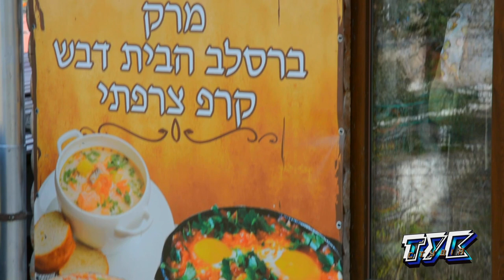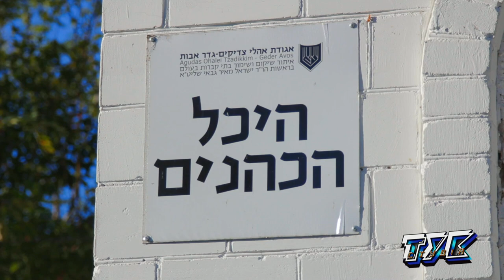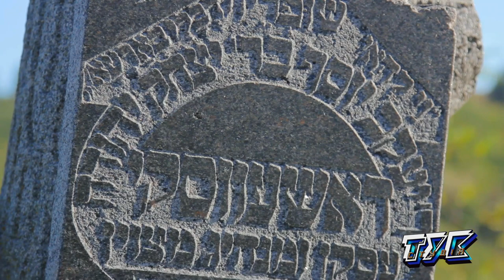Могила цадика Натана Штернгарца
Видовий фільм про цікавий об'єкт у Брацлаві.